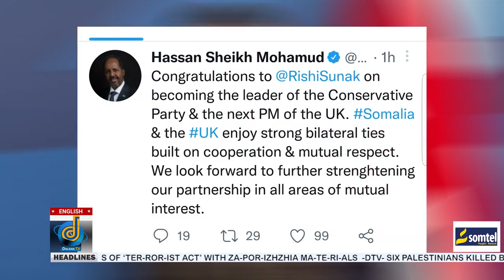Dalsan TV English News October 25 2022, News from Somalia and around the World